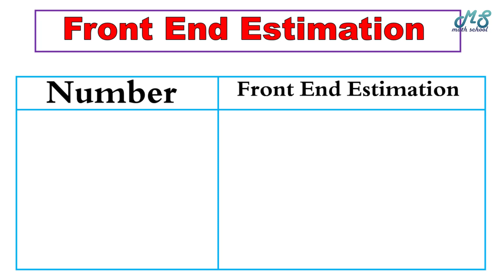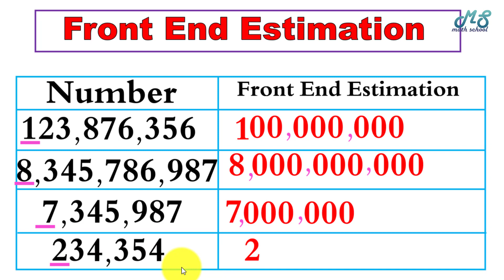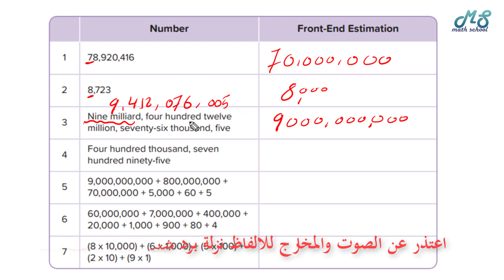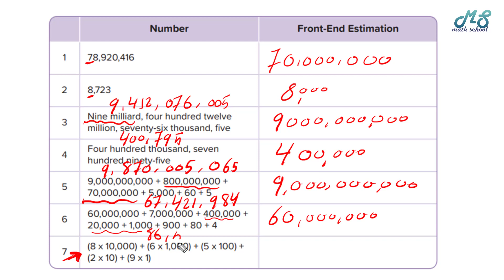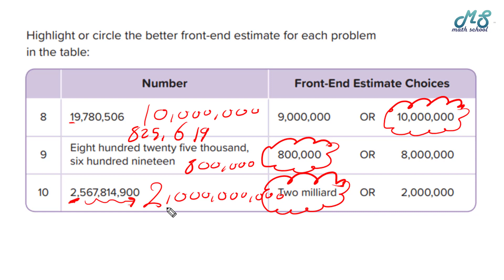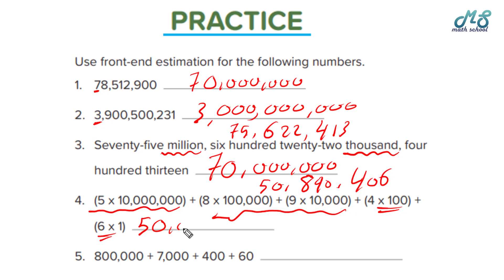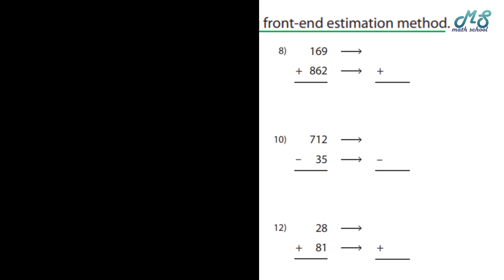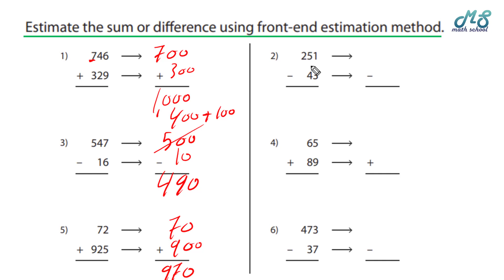Math Grade4 I FRONT-END ESTIMATION I LESSON 10 I ماث رابعة ابتدائي المنهج الجديد